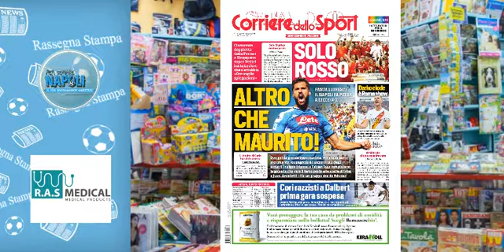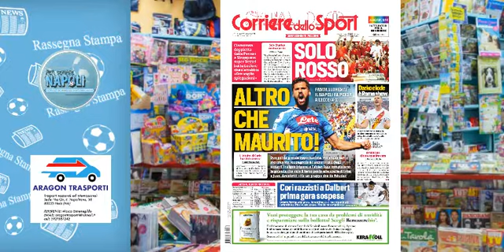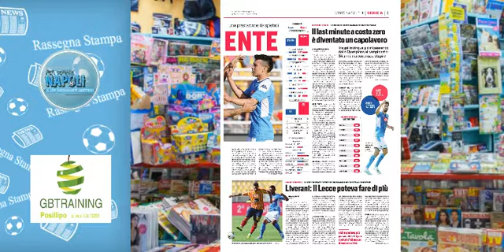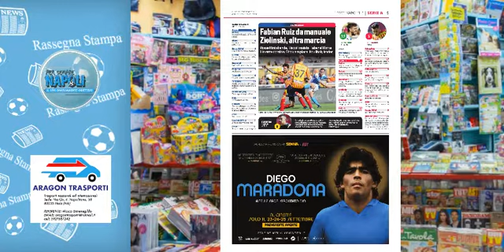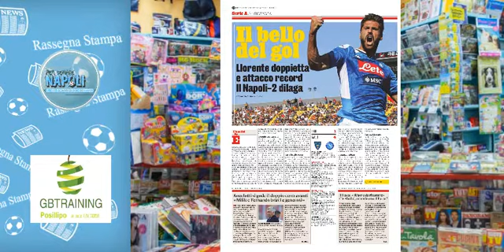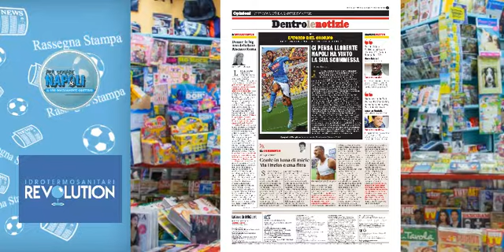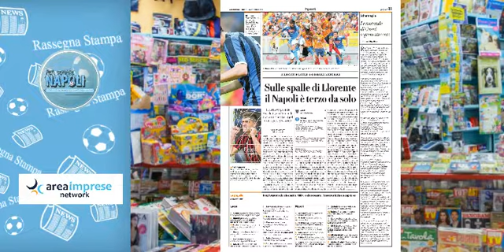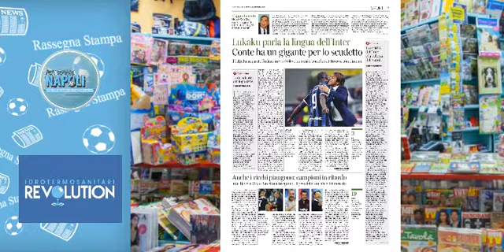Il Napoli sui quotidiani, la rassegna stampa del 23 settembre